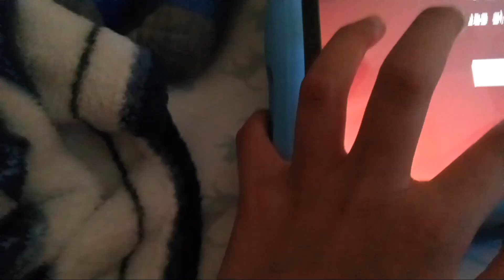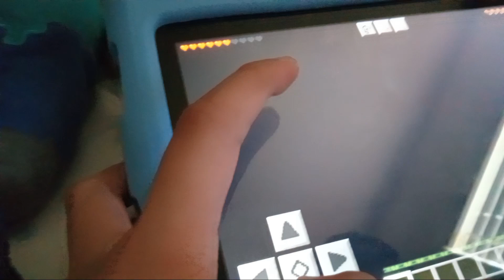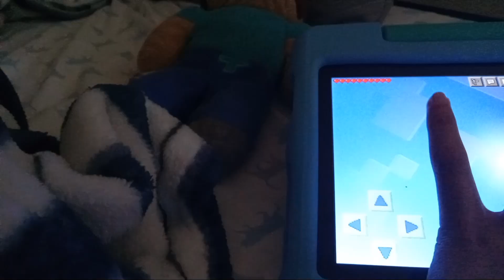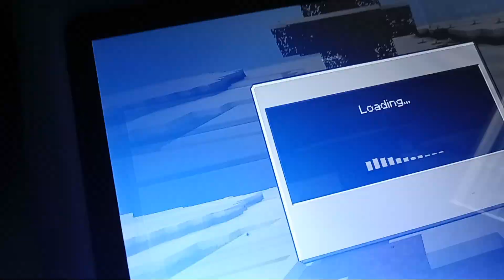The cave Bedrock minecraft zombie's cave. Zombie scares at Villagers and JoyJoy!